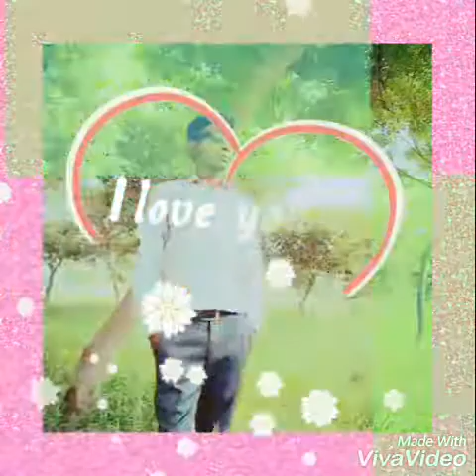My life is IMPRESIVE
Yes my life is not iggee